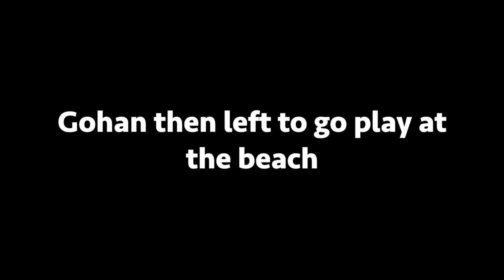My Husky Encounters a Crab at the Beach!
My dog Gohan meets a crab while playing at the beach..